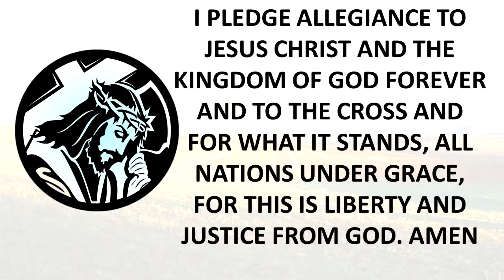03.18.2018 Pastor Vic Flores - Can Such Faith Save Them